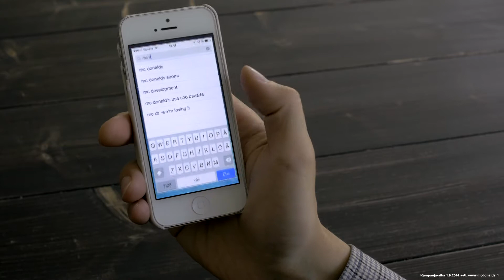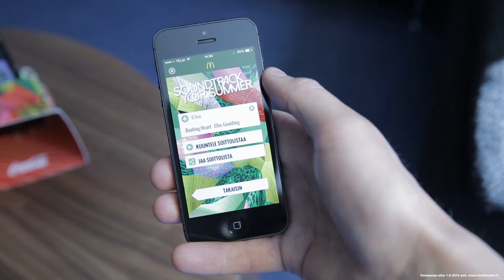McDonald's Finland Spotify Programme